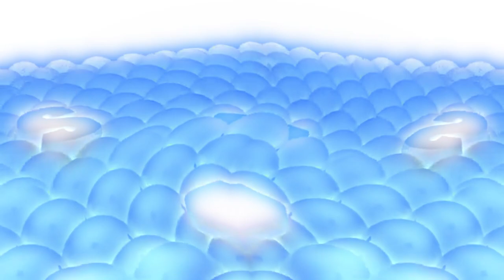Samsung Logo Balls Upside Down Effects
Software Used: VEGAS Pro 18, NewBlueFX, IL Vocodex

Note: Instructions cannot be given because the owner doesn't want many editors making their effects